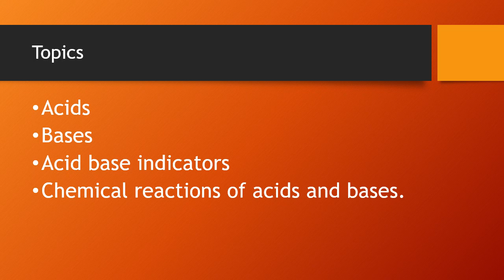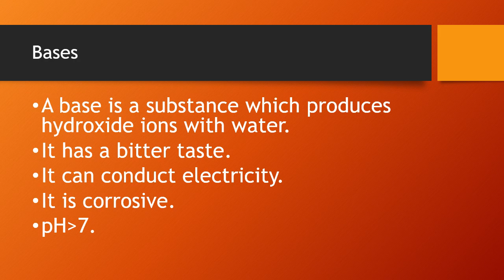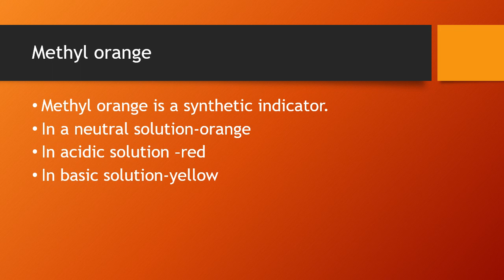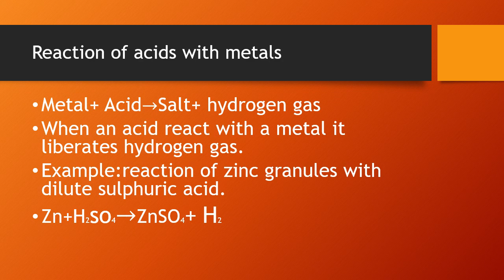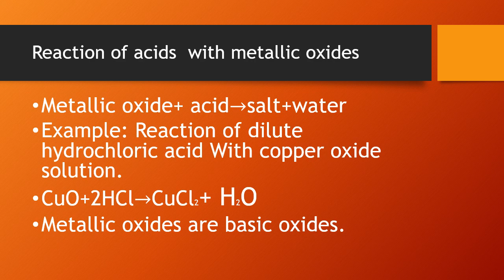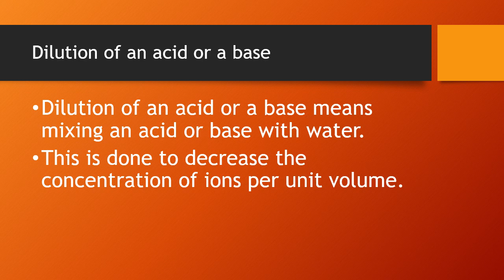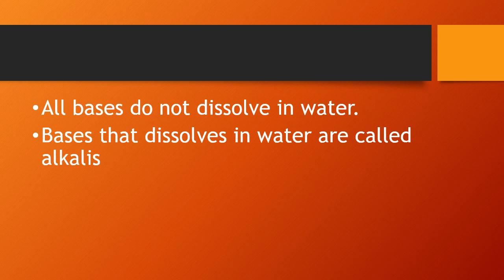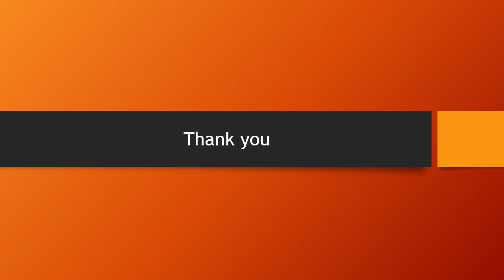Class 10 # Science # NCERT # Ch. 2 # Part 1